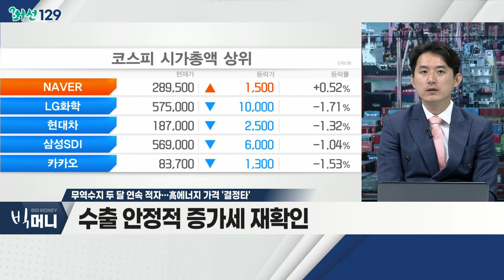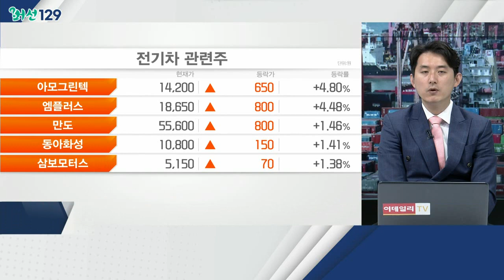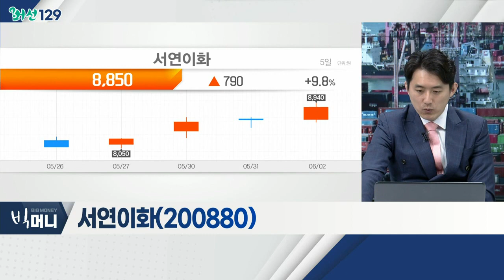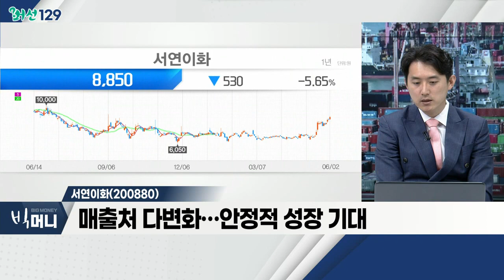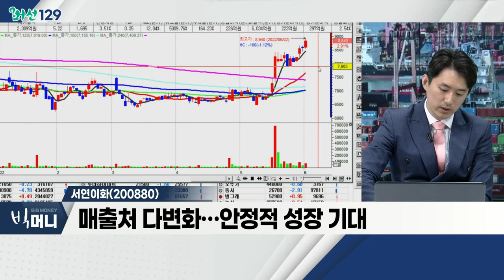무역수지 두 달 연속 적자… 高에너지 가격 '결정타'_머선129 (20220602)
무역수지 두 달 연속 적자… 高에너지 가격 '결정타'
- 에너지ㆍ원자재 고공행진 및 원화 약세
- 수출 안정적 증가세 재확인
- 中 코로나 봉쇄 완화… 무역수지 개선 기대

- 반도체 수급난 다소 완화… 생산 증가
- 전기차 등 고부가 차량 수출 확대 확인
- 美 공장 증설… 성장 모멘텀 확보 기대
- 현대차, 에스엘, 만도 등

- 현대차 美 대규모 투자 기대
- 친환경 소재 수요 증가 기대
- 매출처 다변화… 안정적 성장 기대